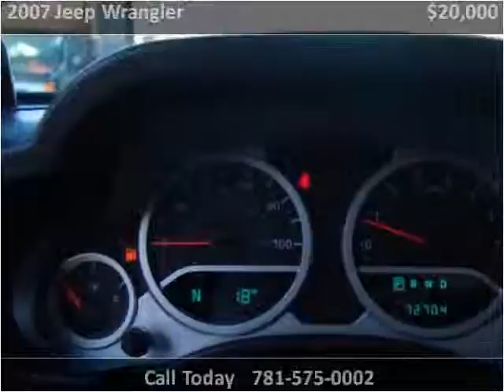2007 Jeep Wrangler Used Cars Canton MA